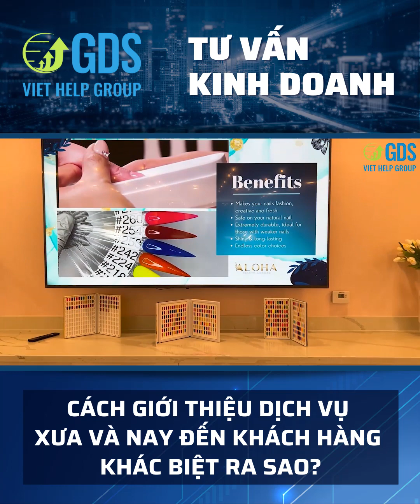Cách Giới Thiệu Dịch Vụ Xưa và Nay Đến Khách Hàng Khác Biệt Ra Sao?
📣Hãy cùng tham gia talk show của GDS lần này để đào sâu vào thế giới dịch vụ, từ Xưa đến Nay.
📣Chúng tôi sẽ tiết lộ cho bạn cách tiếp cận và giao tiếp với khách hàng theo cách mới mẻ, tận dụng công nghệ và xu hướng hiện đại để tăng income cho tiệm📈
📣Đừng bỏ lỡ cơ hội khám phá sự khác biệt và tạo ra trải nghiệm tuyệt vời cho khách hàng của bạn!
🔰TĂNG Doanh Thu
🔰TĂNG Giá Trị Doanh Nghiệp
🔰TĂNG Lợi Thế Cạnh Tranh
💎TEXAS
💎FLORIDA
💎VA-MD-WASHINGTON DC
6500 Arlington Blvd Suite 201, Falls Church, VA 22042